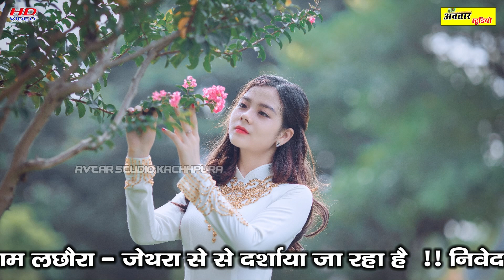सोच ले अभिमानी!! तेरी काया होए बिरानी!! जीवन का कड़वा सच!! काया खोजी भजन!! Pavnesh chetanya!! लछोरा